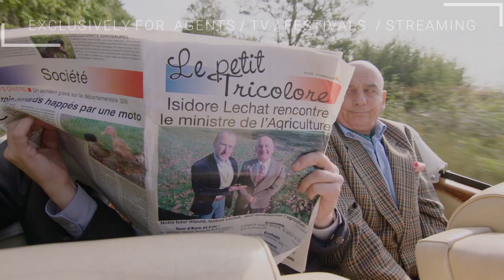OFFICIAL TEASER "LES AFFAIRES... 2023"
Bonjour,

Voici le TEASER (version longue) du premier film de Christian Chauvaud. D'après une pièce de Octave Mirbeau : "LES AFFAIRES SONT LES AFFAIRES"

SYNOPSIS :
Isidore Lechat, richissime châtelain de 65 ans est un homme d’affaires sans scrupules. À la tête d'une fortune colossale, propriétaire d'un journal, il a aussi l’ambition de devenir député. Les 2 ingénieurs avec qui il est en discussion, qui comptent lui soutirer un financement, en seront pour leurs frais. Son obsession maladive des affaires n'épargnera pas non plus sa famille...

ACTING :
Christian Chauvaud
Joëlle Haddad-Champeyroux
Florence Gaussen
Régis Bocquet
Dominique Oke-Saincrit
Olivier Bruaux
Gérard Cheylus
Franck Delage
Inaki Lartigue
Sacha Audit
Annaëlle Campion
Emmanuel Nakach

Christian Chauvaud (Réalisateur)
Antoine Delelis (1er assistant-réalisateur)
Jean-Paul Sergent (Directeur de photographie)
François Meynot (Chef Opérateur Son)
Cécile Arnaud (Cheffe Décoratrice)
Dorothée Lissac (Cheffe Costumière)
Yan Ludmann (Régisseur Général)